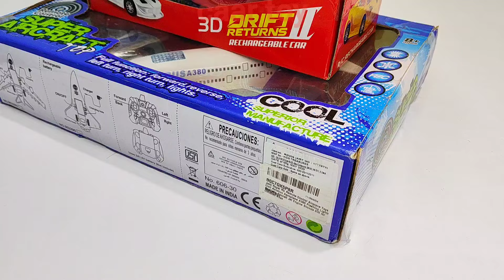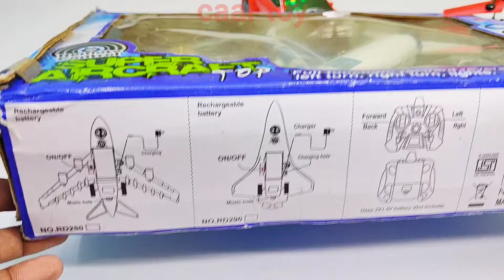Rechargeable Airplane A38O and Radio Control Helicopter, 3D Lights Airbus A38O, airbus a38O, rccar,